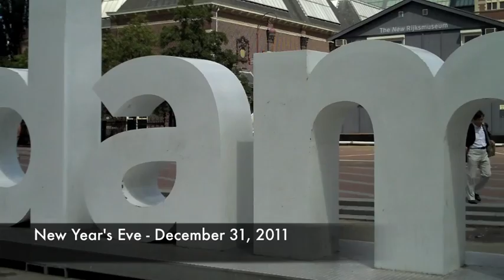New Year's Eve in Amsterdam 2011-2012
The view of the chaos in Amsterdam from my roof.